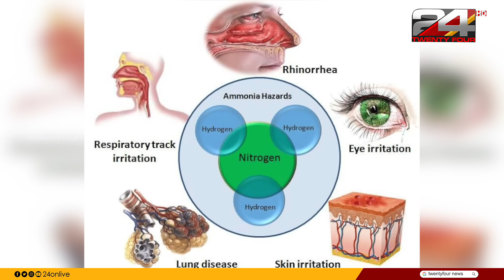ചപ്പുചവർ നിറച്ച ബലൂണുകൾ സൗത്ത് കൊറിയയിലേക്ക് അയച്ച് നോർത്ത്കൊറിയ| Poop Balloon | North Korea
North Korea sends balloons with feces, trash attached into South Korea. Experts say the balloon campaigning is meant to stoke a division in South Korea over its conservative government's hardline policy on North Korea

ഉത്തര കൊറിയ ദക്ഷിണ കൊറിയയയെ ലക്‌ഷ്യം വെച്ച് പല ആക്രമണങ്ങളും നടത്താറുമുണ്ട്. ഏറ്റവും പുതിയ ആക്രമണം അവർ നടത്തിത് പക്ഷെ മിസൈലുകളോ, തോക്കുകളോ ഉപയോഗിച്ചല്ല, മറിച്ച് മാലിന്യവും വിസർജ്യവും കൊണ്ട് ദക്ഷിണ കൊറിയയെ അക്രമിച്ചിരിക്കുകയാണ് ഉത്തര കൊറിയ.